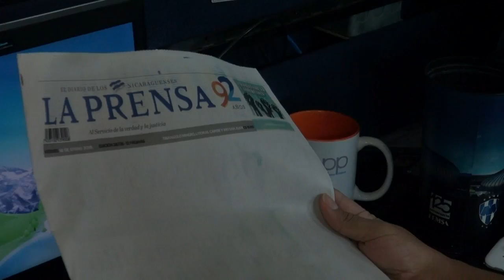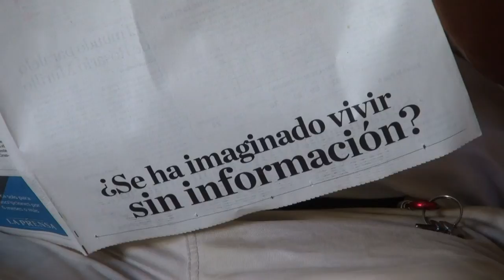Periódicos de Nicaragua luchan pese a trabas del gobierno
Bloqueados por el gobierno los materiales de impresión, los dos principales diarios de Nicaragua denuncian un ataque del presidente Daniel Ortega contra la libertad de expresión e información, pero se resisten a desaparecer.